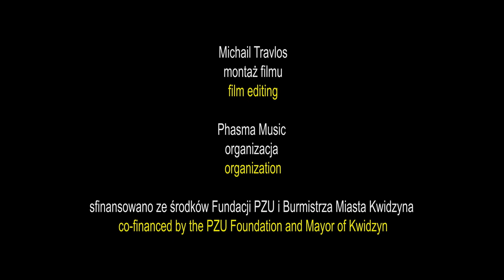KWIDZYŃSKIE KONCERTY WRZEŚNIOWE - NOWA MUZYKA - KONCERT KAMERALNY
‼️ Polska wersja

W ramach KWIDZYŃSKIEGO MIĘDZYNARODOWEGO FESTIWALU MUZYCZNEGO w dniach 26, 28 i 30 września 2020 roku odbędą się Kwidzyńskie Koncerty Wrześniowe poświęcone muzyce współczesnej, transmitowane online.
Pomysłodawczynią Festiwalu jest kwidzynianka dr Iwona Glinka, Pochodząca z Kwidzyna flecistka, znana na scenach europejskich, współpracuje z rozmaitymi uczelniami muzycznymi na starym kontynencie. Jednym z aspektów jej działalności jest propagowanie muzyki klasycznej wśród mieszkańców miasta i powiatu kwidzyńskiego, ale także kształtowanie funkcji kulturalnych Kwidzyna. Ideą nadrzędną Kwidzyńskiego Międzynarodowego Festiwalu Muzycznego jest prezentacja najciekawszych interpretacji muzyki różnych epok, a także ukazywanie zjawisk artystycznych inspirowanych muzyką.
Trzy dni koncertowe zaprezentują 25 światowych premier dzieł kompozytorów z 9 krajów.
Warto wspomnieć, że festiwal został wyróżniony znakiem jakości “EFFE Label 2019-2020” przyznawany przez European Festivals Association.

KWIDZYŃSKI MIĘDZYNARODOWY FESTIWAL MUZYCZNY
II cykl
KWIDZYŃSKIE KONCERTY WRZEŚNIOWE
NOWA MUZYKA
PROGRAM:

✔️Dzień II - Poniedziałek, 28 września
🕢Godz. 21:15
KONCERT KAMERALNY
Aaron Alter - The First Day of Summer
(Stany Zjednoczone)
Scott Brickman - Nocturne
(Stany Zjednoczone)
Richard Pressley - Dornenlied II
(Stany Zjednoczone)
Louis Sauter - Suite cosmique II:
Novæ - La fin du temps - Odysseus
(Francja)
José Jesus de Azevedo Souza - Spectogram
(Portugalia)
Neil Stipp - Dance Trilogy
Phrygian Gigue - Pastoral Ballet - Fire Dance
(Stany Zjednoczone)
Rodney Waschka II - Riding with Phil
(Stany Zjednoczone)

Phasma Quartet
Iwona Glinka, flet (Polska)
Yaroslav Tokarev, skrzypce (Rosja)
Ilias Sdoukos, altówka (Grecja)
Renato Ripo, wiolonczela (Albania)

SFINANSOWANO ZE ŚRODKÓW
Fundacji PZU i Burmistrza Miasta Kwidzyna

ORGANIZATOR
Phasma Music

PARTNERZY
Eratio Conservatory
Nikolaos Mantzaros Conservatory

Transmisja:
Facebook: KWIDZYŃSKI MIĘDZYNARODOWY FESTIWAL MUZYCZNY

Patronaci medialni:
Kwidzyńskie Centrum Kultury
TV Kwidzyn
PULS Kwidzyna
POLMIC.PL - Polskie Centrum Informacji Muzycznej
Kwidzyn naszemiasto.pl

‼️English version
As part of the KWIDZYN INTERNATIONAL MUSIC FESTIVAL on September 26, 28 and 30, 2020, Kwidzyn September Concerts will be held dedicated to contemporary music, broadcast online.
The initiator of the Festival is Dr. Iwona Glinka, a flutist from Kwidzyn, known on European stages, cooperating with various music academies on the old continent. One of the aspects of its activity is promoting classical music among the inhabitants of the city and the Kwidzyn district, as well as shaping the cultural functions of Kwidzyn. The main idea of ​​the Kwidzyn International Music Festival is to present the most interesting interpretations of music from different eras, as well as to show artistic phenomena inspired by music.
The three concert days will present 25 world premieres of works by composers from 9 countries.
It is worth mentioning that the festival has been awarded the "EFFE Label 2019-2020" quality mark by the European Festivals Association.
KWIDZYN INTERNATIONAL MUSIC FESTIVAL
II cycle
SEPTEMBER CONCERTS IN KWIDZYN
NEW MUSIC
PROGRAM:

✔️ Day II - Monday, September 30
🕢Hour: 9:15 PM
CHAMBER CONCERT
(United States)
Scott Brickman - Nocturne
(United States)
(United States)
(France)
(Portugal)
(United States)
(United States)

Phasma Quartet
Iwona Glinka, flute (Poland)
Yaroslav Tokarev, violin (Russia)
Ilias Sdoukos, viola (Greece)
Renato Ripo, cello (Albania)

CO-FINANCED BY
the PZU Foundation and the Mayor of Kwidzyn

ORGANIZER
Phasma Music

PARTNERS
Eratio Conservatory
Nikolaos Mantzaros Conservatory

Transmission:
Facebook: KWIDZYŃSKI INTERNATIONAL MUSIC FESTIVAL

Media patronage:
Kwidzyn Cultural Center
TV Kwidzyn
PULS Kwidzyn
POLMIC.PL - Polish Music Information Center
Kwidzyn Naszemiasto.pl See Less